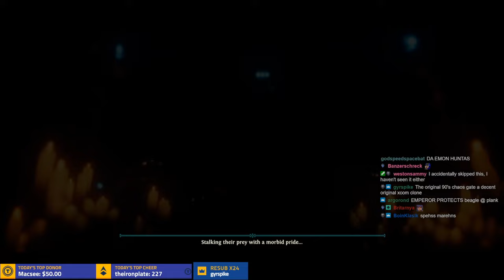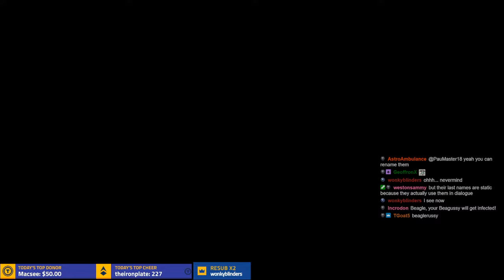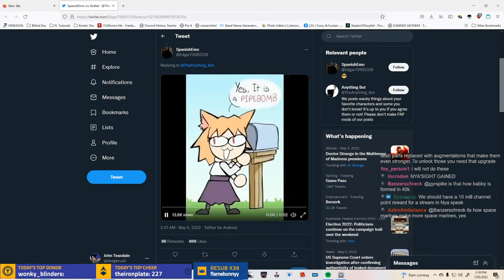Chaos Gate Daemonhunters Part 1